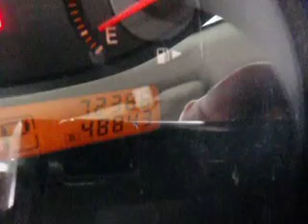SDA# 763303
2008 Nissan Versa